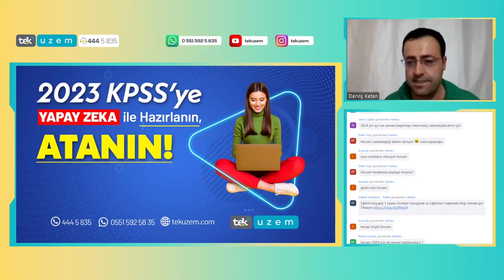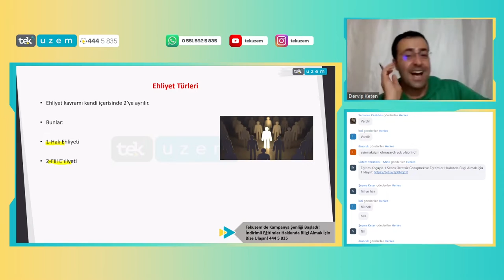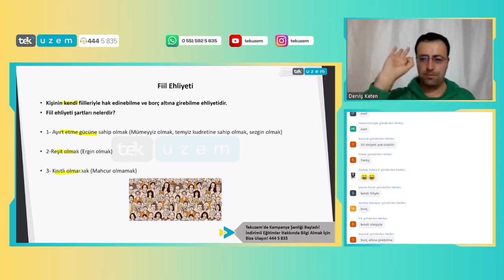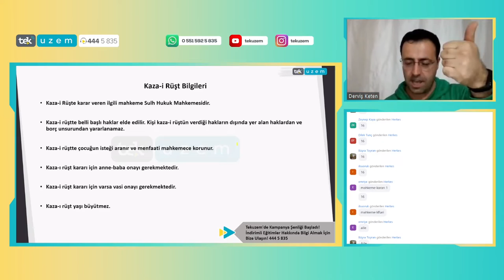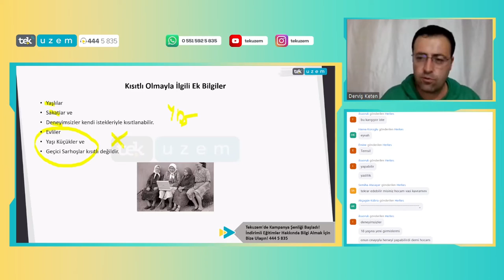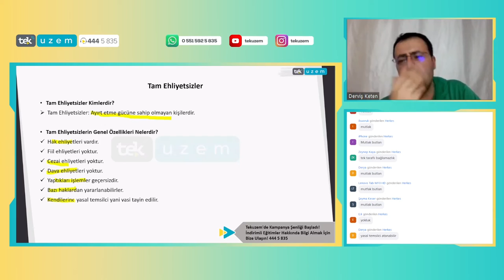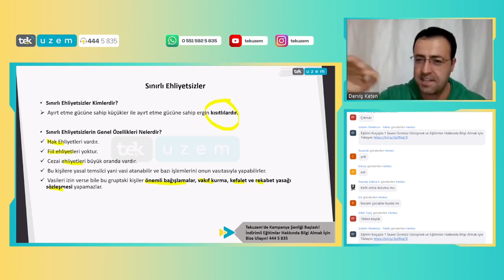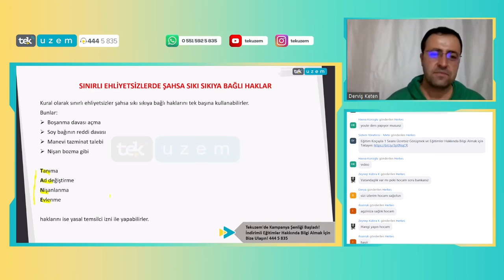KPSS Vatandaşlık Konu Anlatımı / Hukukta Ehliyet Kavramı